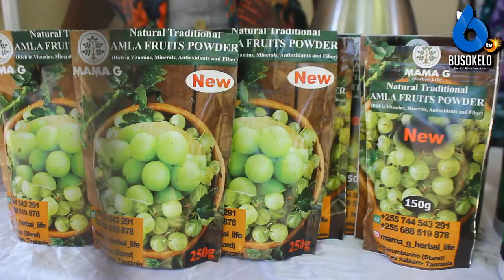Hilda maziku Atoa faida za matumizi ya virutubisho vya mlonge Kwa Afya